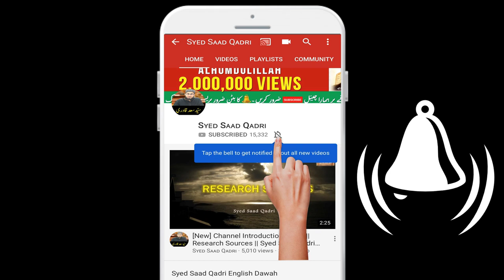Azan kyun dete hein